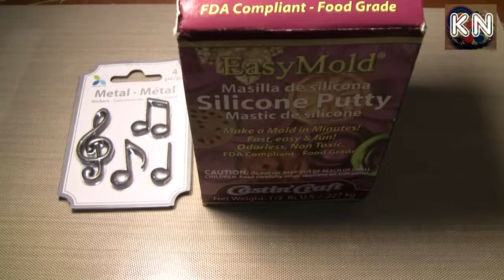How To #1: Mold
OPEN ME AND WATCH IN HD!!

Hey guys! I got my first tutorial  / how to mold. Its a very easy DIY.